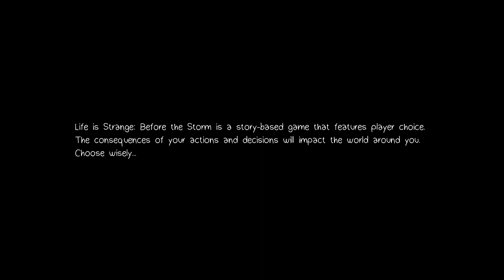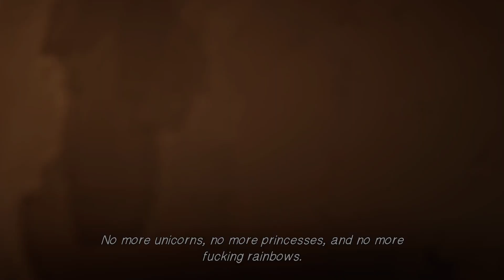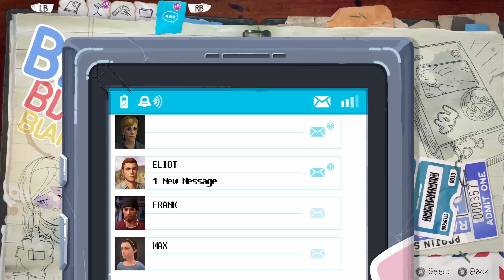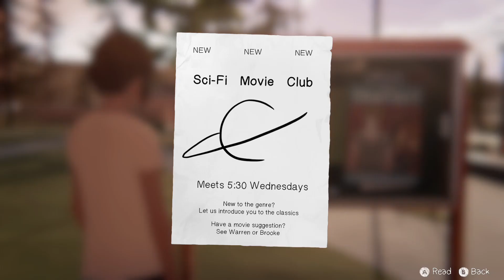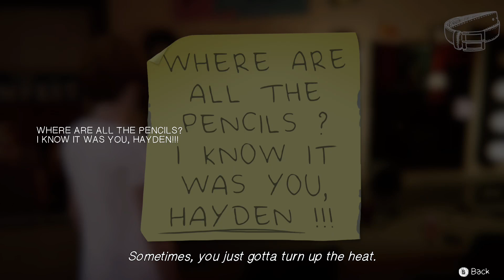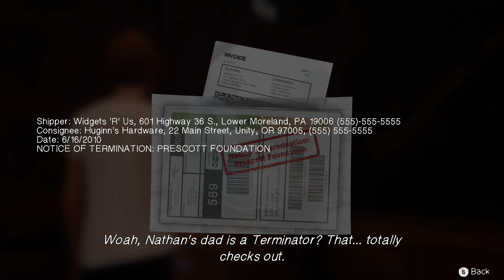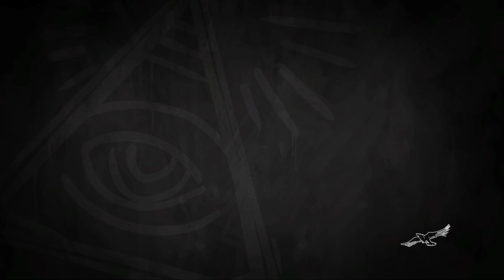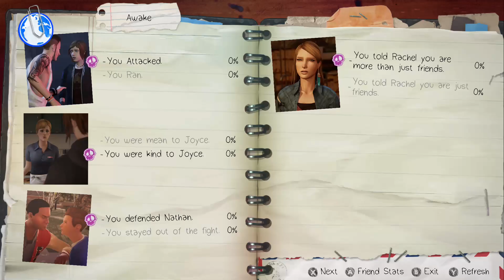LIfe Is Strange Before the Storm 1: New Friends, New Problems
The Life Is Strange series continues with Before The Storm. Follow Chloe Price as she balances new friendships, new family statusues, and her floundering school life at Blackwell Academy